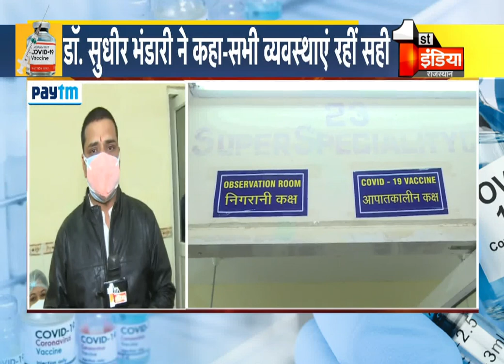Jaipur में Corona Vaccine को लेकर ड्राई रन का First India ने लिया जायजा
About this Video:
First India reviewed the dry run on Corona Vaccine in Jaipur